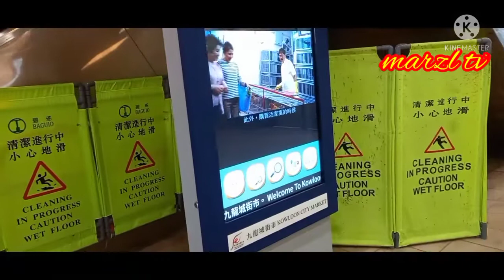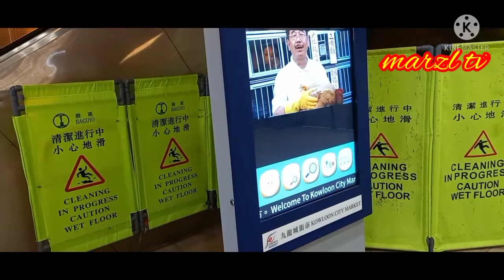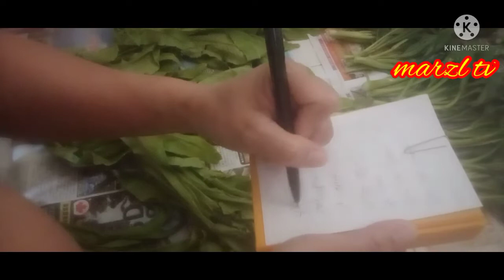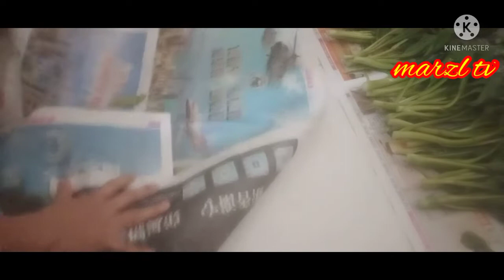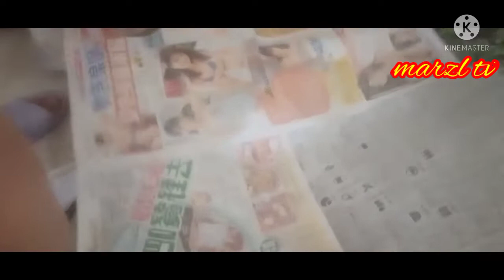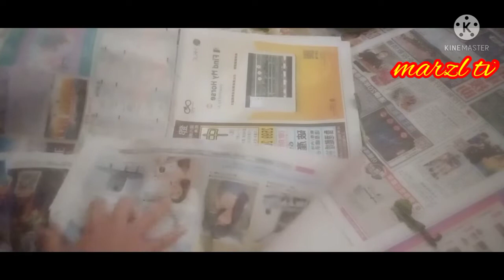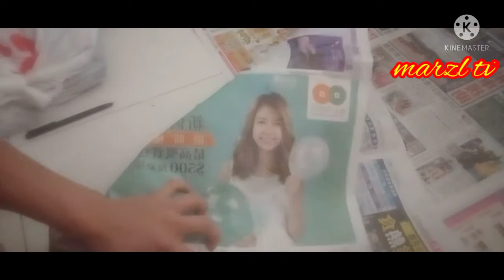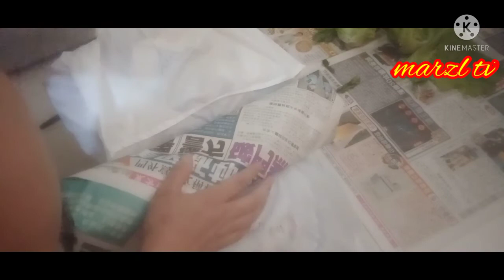Ginagawa ko sa mga gulay pagkatapos mamalengke para hindi kaagad mabulok..@malidongchacha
pamamalengke tuwing sabado kasama si bossing @ Kowloon City Market at ang pamamaraan ng pagliligpit ng mga gulay para hindi madaling masira